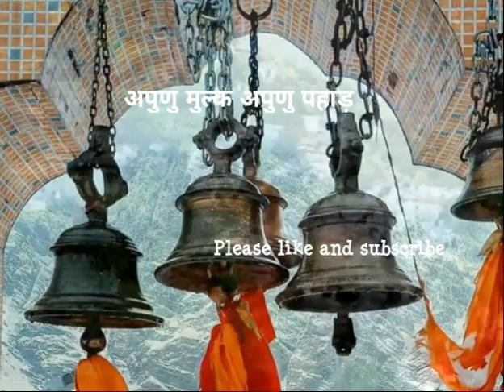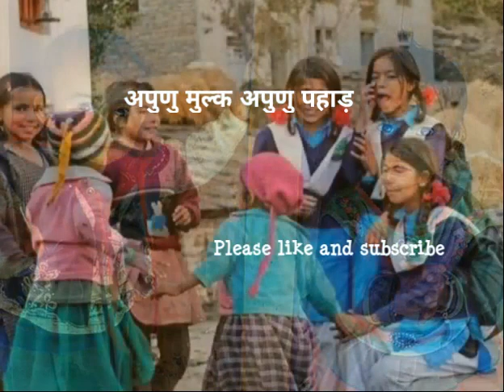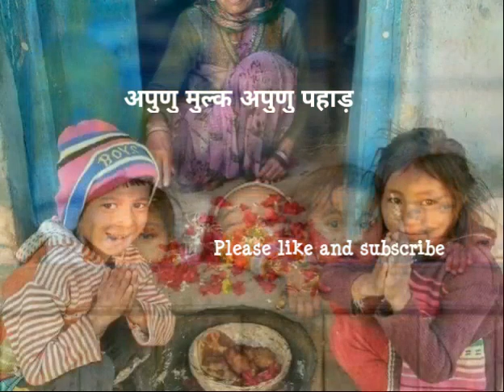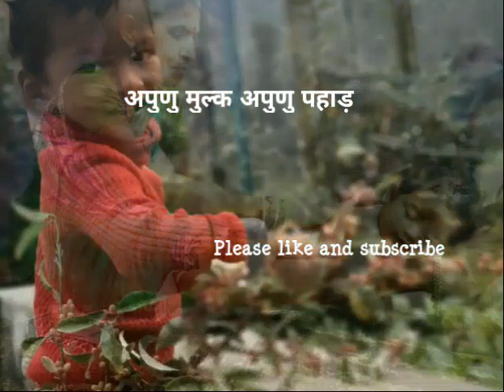गढ़वाली कविता | beautiful uttrakhand | nanda devi|childhood memories || यादें बचपन की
ये कविता पहाड़ के गाँव मै रहने वाले एक बच्चे की है। जिसका बचपन पहाड़ के गांव मोहल्लो मै गुजरा है ये कविता हर उस पहाड़ी का है। जिसने अपने गाँव को अपने पहाड़ को जिया है। अपुणु मुल्क अपुणु पहाड़